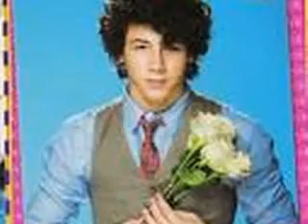Nick Jonas- A Little Bit Longer (with lyrics)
My Tribute 2 Nick Jonas!! The song is "A Little Bit Longer." SUBSRCIBE!!

Got the news today
Doctor said I had to stay
A little bit longer and I'll be fine

When I thought it all been done
When I thought it all been said

[chorus]
But you don't know what you got 'till it's gone
And you don't know what it's like to feel so low
And everytime you smile, you laugh, you glow
You don't even know, know, know

All this time goes by, still no reason why
Waitin' on a cure, but none of them are sure

...2,3...

[chorus]
And you don't know what it's like to feel so low, yeah

Yeah! Oh! Yeah! Ohh! Yeah yeah!
You don't even know, oh!

So I'll wait 'till kingdom come
All the highs and lows are gone